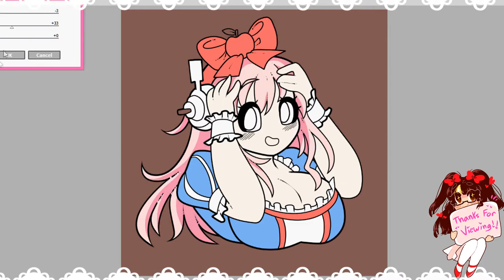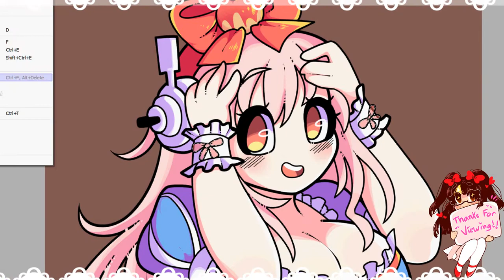✩Speedpaint✩ Super Sonico - (Snow White) ✩ ♪ (Paint Tool SAI)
A headshot commission of Sonico!

★Links★

♡*.:｡✿*ﾟ♥*✿｡:.*.:｡✿*ﾟ♥*✿｡:.*.:｡✿*ﾟ♥*✿｡:.*♡